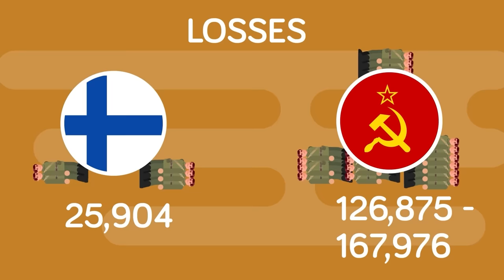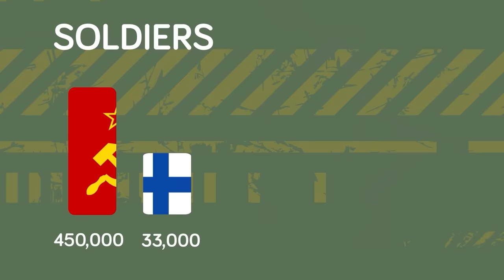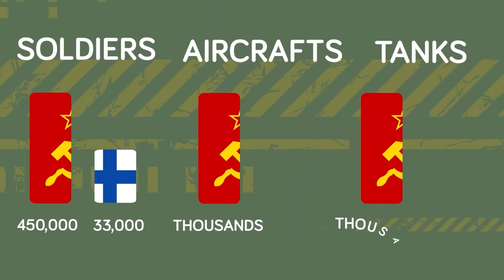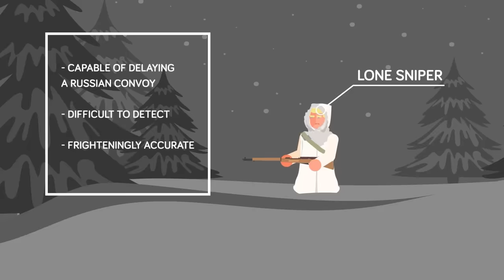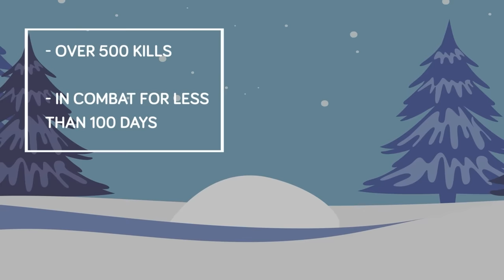What Really Happened When Soviets Invaded Finland (The Winter War)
The Soviet Union launched an invasion of Finland that turned out to be a catastrophic mistake despite having a major military advantage. On paper, the Soviets should have steamrolled this small country. Their military strength dwarfed that of their Nordic neighbors, and yet they suffered massive losses at the hands of the White Death and the Finnish military. Find out what happened during the epic Winter War!